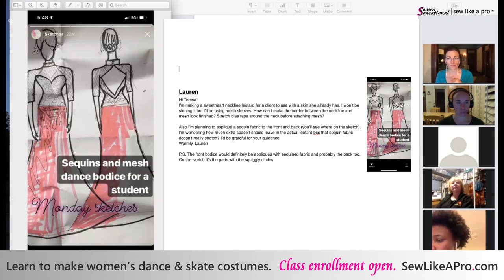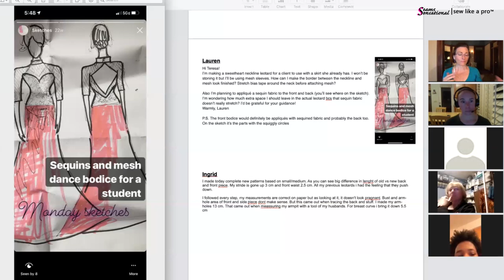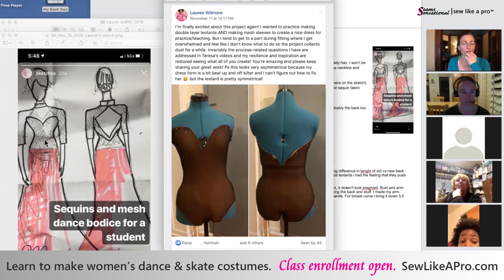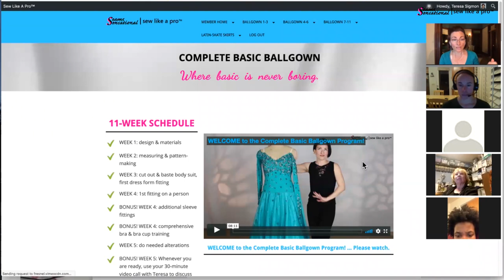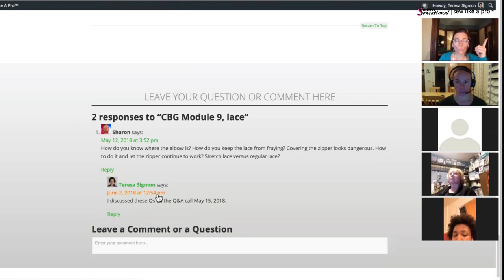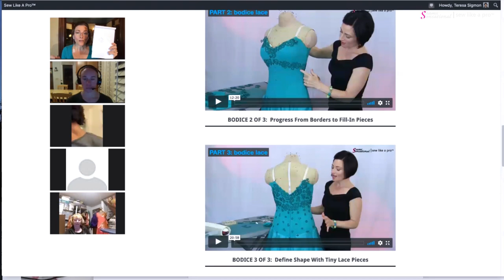Make appliqués using non-stretch sequin fabric. Sequin dress for ballroom dance and skate costumes.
She wants to create a sweetheart neckline gown using a sequin fabric similar to this sequin dress she previously made for a different client.  It’s pretty fabric that will look great on the bodice of this new gown.

The problems are:
1) The sequin fabric has no stretch and it needs to go on a stretchy lycra leotard. This combination of stretch and no-stretch can be a big problem for dance and skate costumes.

2) There is no pattern to help guide the cutting-out of shapes to make the ​appliqués. It’s just a solid sheet of shiny, shimmering sequin fabric. … Say that three times fast.

BE A BETTER DRESSMAKER!  ACTION STEPS FOR YOU TO TAKE.

1)  DID YOU ENJOY THIS VIDEO OR LEARN SOMETHING?
Please share it will all your dancing, skating, sewing friends!

Why is it not in the video?
Because I can't think of everything I want to tell you, on the fly, while I'm filming :)

4) GET PRIVATE ACCESS TO TWO EXTENDED TRAINING VIDEOS NOT AVAILABLE TO THE YOUTUBE PUBLIC.

Thanks SEW much!
Teresa